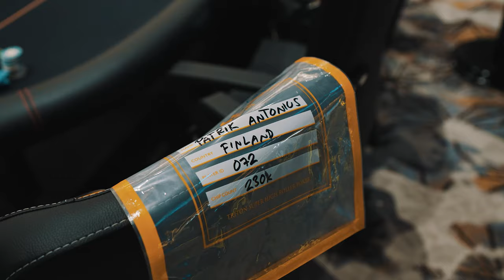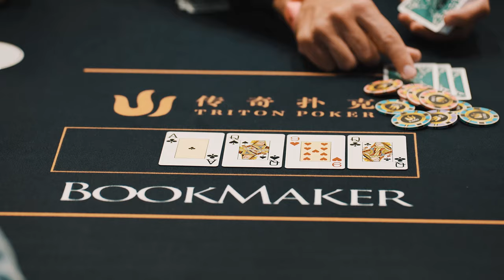Behind-the-scenes of the $100K Buy-in Main Event with Patrik Antonius | Triton Cyprus 2023: Vlog #2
Join Patrik Antonius in his exhilarating second vlog as he ventures into the heart of high-stakes poker at the Triton Poker Series Cyprus. With the main event boasting an eye-watering buy-in of $100k, Patrik pulls back the velvet curtain to offer a unique, behind-the-scenes look at the pinnacle of poker competitions.

This isn't just a glimpse into the world of the elite – it's an in-depth journey. From the initial buy-in anxiety to the triumphant and crushing moments at the tables, Patrik ensures his audience feels every heartbeat, every bluff, and every call.

But the experience doesn't stop at the felted table. Patrik also offers exclusive backstage access, shedding light on the often-unseen facets of these major events. From the intricate setups, to the adrenaline-packed moments in the VIP lounges – it's an all-access pass to the poker world's most exclusive circle.

To add depth to his narrative, Patrik engages in insightful conversations with some of the most successful poker players on the planet. Hear from the strategic mastermind Fedor Holtz as he delves into his preparation rituals and the mindset required to face off against the world's best. Then, immerse yourself in the wisdom of Jason Koon, as he offers profound reflections on his career and the evolution of the game.

And of course, Patrik doesn't shy away from introspection. Sharing personal anecdotes, strategies, his career as professional poker player, and his perspective on the ever-evolving world of poker, he provides a well-rounded view that's both educational and entertaining.

So, whether you're a budding poker enthusiast, a seasoned professional, or someone who simply enjoys a captivating journey into an exclusive world, this vlog promises to be an unforgettable ride.

Don't miss out – shuffle up and dive into the highest level of poker with Patrik Antonius!

Want more insights into the poker world? Make sure to follow First Land Of Poker (FLOP) on Instagram for daily updates, news, tips, and a closer look at what goes behind every successful hand.

If you're inspired by Patrik's successful career and want to up your own poker experience, download the First Land Of Poker mobile app! Connect with likeminded Poker players, find best Live games for yourself, share your poker experience with the bests, and maybe one day, you'll be the one we're vlogging about.

Get ready to embrace the world of Live poker! Download for FREE here:

Get those cards ready - let's conquer the poker world together!